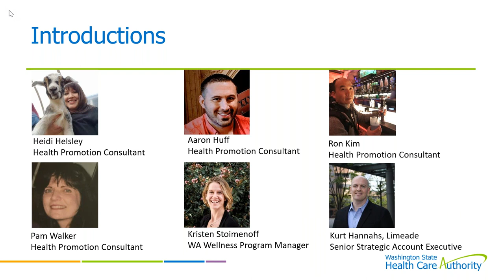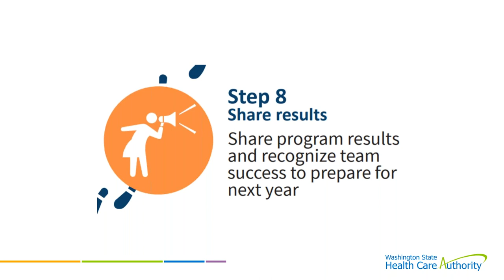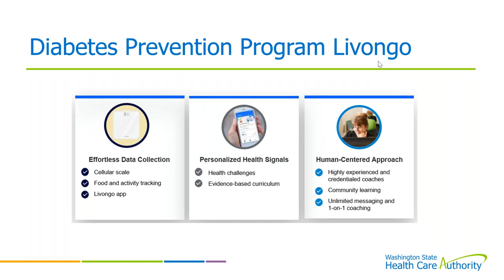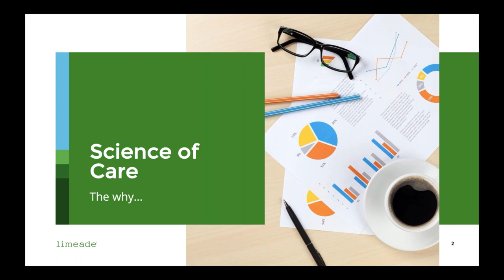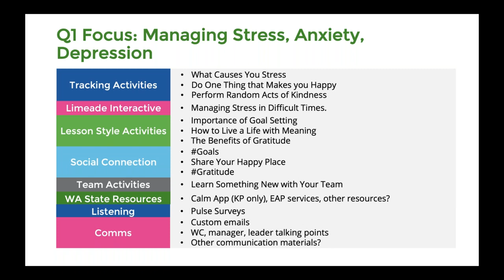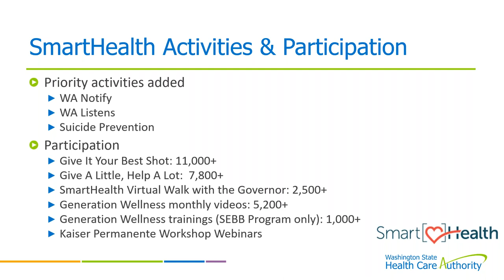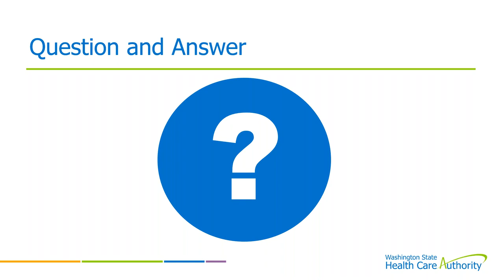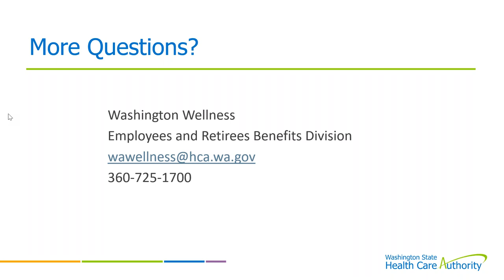A New Year of Wellness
On January 20, 2021, the Washington Wellness Program, at the WA State Health Care Authority, presented the A New Year of Wellness webinar. This webinar provided an overview of the 2021 Washington Wellness Program plan to support state organizations’ workplace wellness programming for a healthy and productive workforce in 2021. A few key topics include:
• SmartHealth
• Diabetes prevention
• Worksite Wellness Roadmap